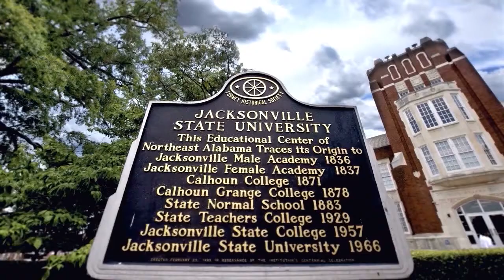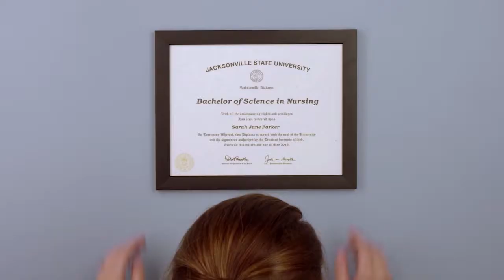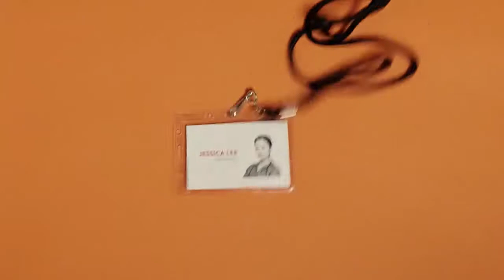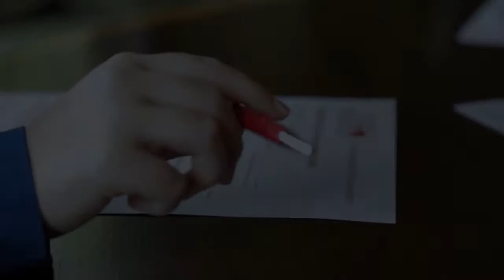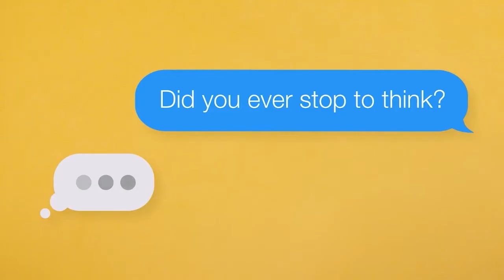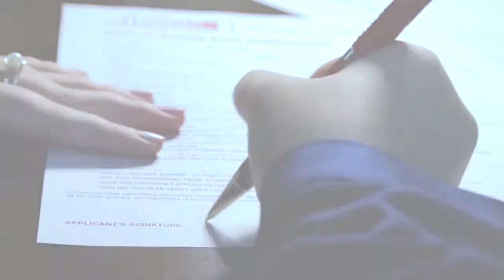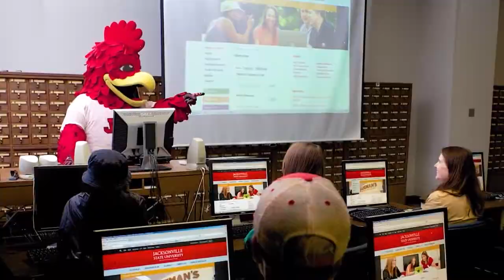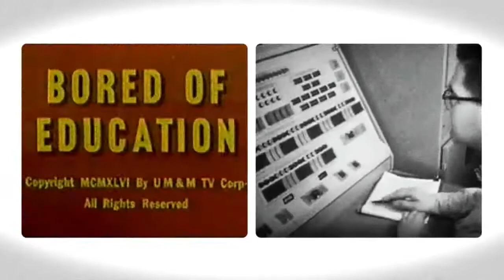Birmingham Bulls @ Mississippi River Kings 10/21/2017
Birmingham Bulls @ Mississippi River Kings
Landers Center
Southhaven, MS.
10/21/2017